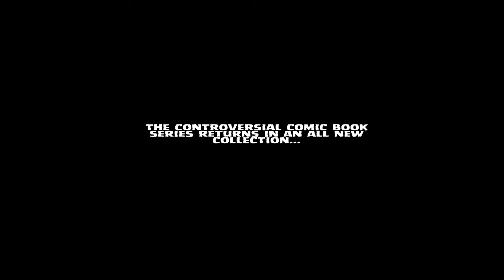Bottomfeeder: FULL BLACK Collection. The complete Bottomfeeder saga!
The controversial comic book series returns in an all new collection...and its FULL BLACK baby! The entire Bottomfeeder saga collected and presented in Film Noir black and white, the way it was originally intended to be seen. Starring the official likeness of Joe Pilato and featuring an all new introduction by Joe R. Lansdale! Limited pressing of only 500 copies. ALL copies are signed and numbered by the creators and sealed in a protective outer sleeve! Each one comes with a Bottomfeeder soundtrack CD featuring Dave Neabore's original comic book score, plus bonus dialog tracks by Joe Pilato as Lieutenant Joe Angell! 172 pages. Not in any store, only available from EibonPress.Com